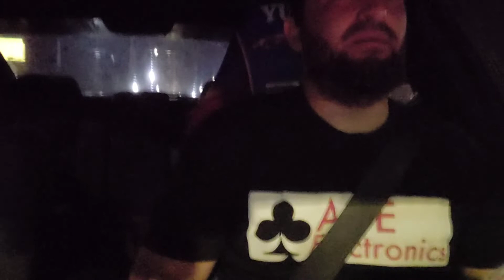resumen de los principales favoritos al mundial